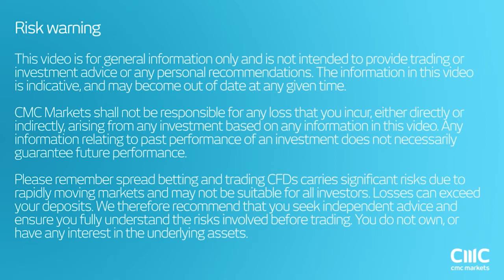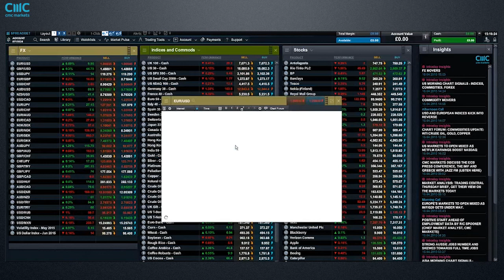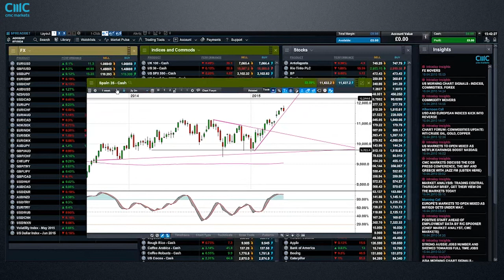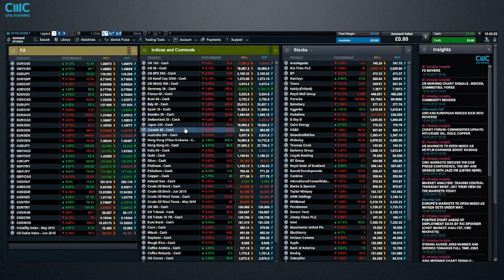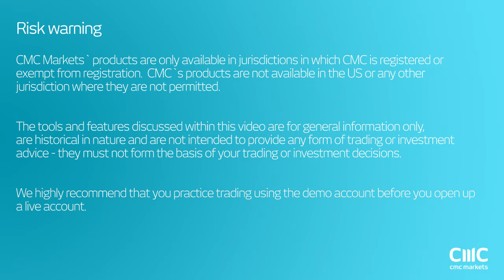Analyst debates with Michael and Colin - CMC Markets 16 April 2015